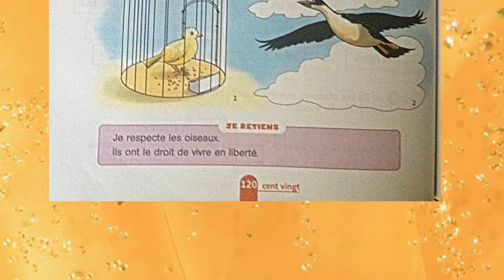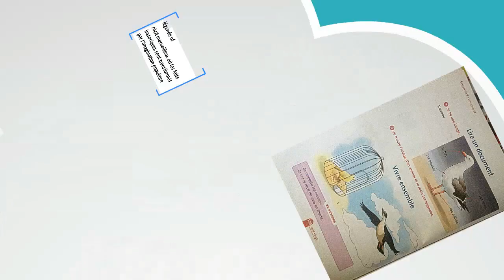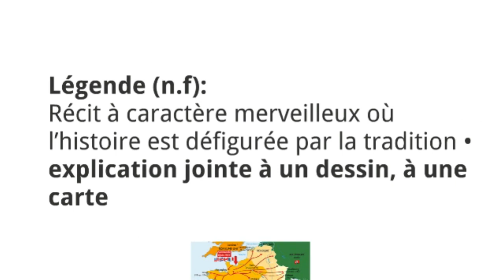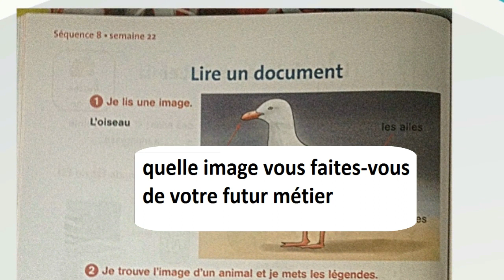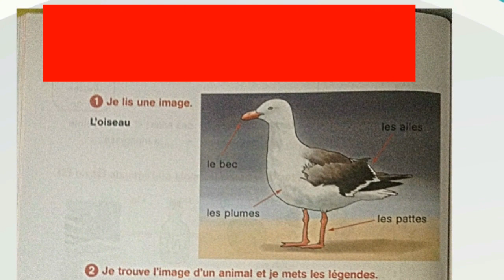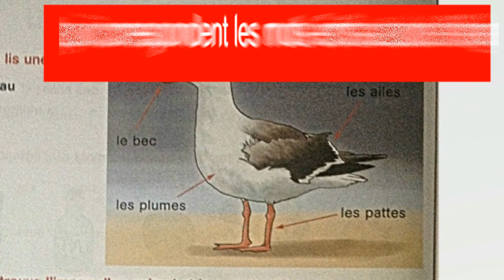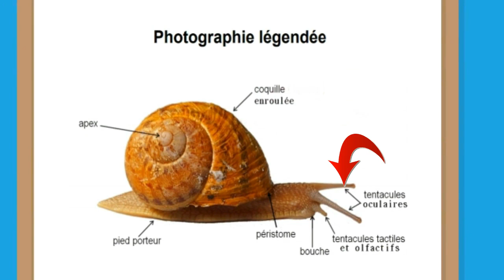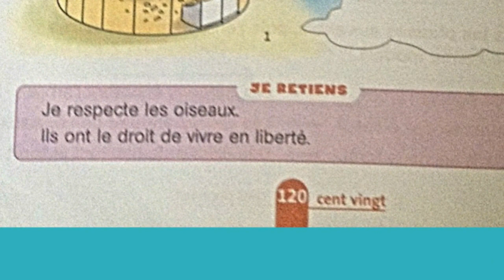Français, 3ème année pr,p. 120, L148